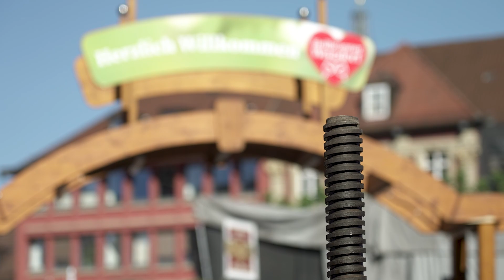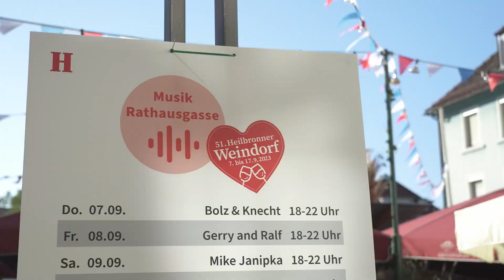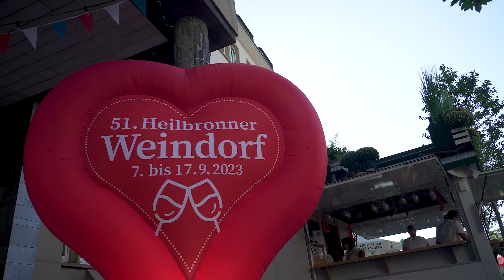360 Grad | Exklusiv: Video vom Weindorf-Start | 08.09.23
Im neuen 360-Grad-Video gibt es vielfältige Impressionen von der Eröffnungsveranstaltung und vom neuen Ambiente des 51. Heilbronner Weindorfes.

Außerdem geht es um Bahn-Frust, Auto-Abschwung, Nachfolge-Debatten und Badesee-Diskussionen.